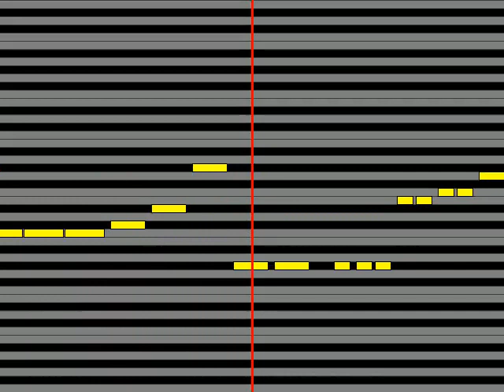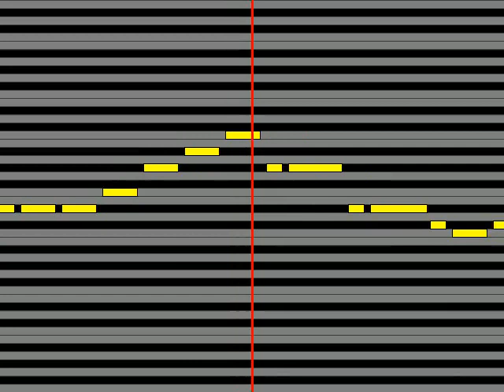【ガイドメロディ】 Official髭男dism Pretender 映画「コンフィデンスマンJP」Ver